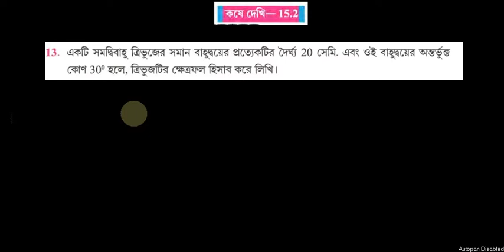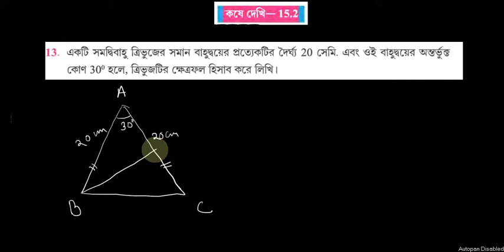ত্রিভুজ ও চতুর্ভুজের পরিসীমা ও ক্ষেত্রফল | class ix math wbbse | নবম শ্রেণী